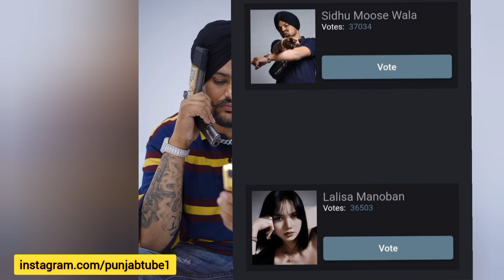Sidhu Moose Wala • Blackpink • Big Update • Netizens Report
Netizens Reports Te Vote Kro Sidhu Nu Eh m video da link 👇 pa reha kiwen krni aa vote video dekho phla fer vote kro